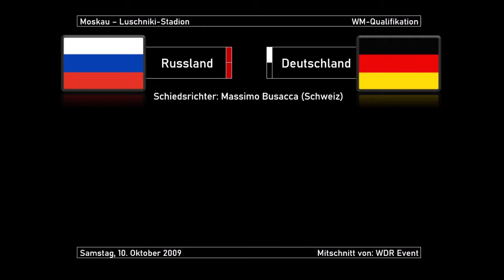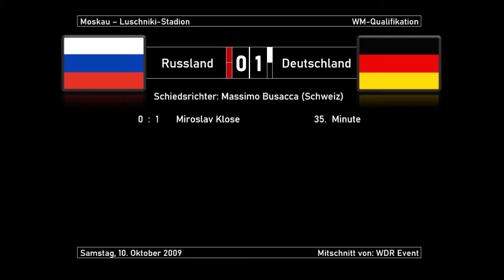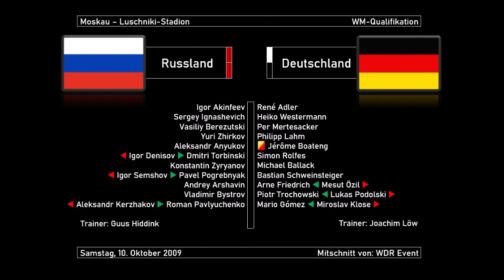2009-10-10 Russland - Deutschland 0:1 (WM-Qualifikation) komplette Radio-Übertragung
Mitschnitt von WDR Event
Reporter: Jens-Jörg Rieck und Edgar Endres

00:00 Beginn Übertragung 1. Halbzeit
04:10 Anpfiff 1. Halbzeit
38:00 0:1
49:49 Beginn Übertragung 2. Halbzeit
53:54 Anpfiff 2. Halbzeit